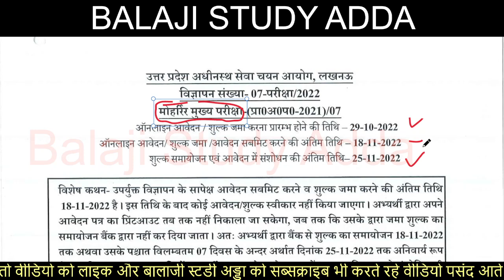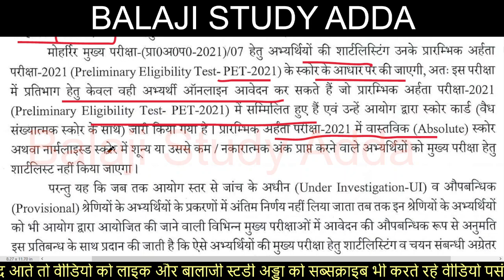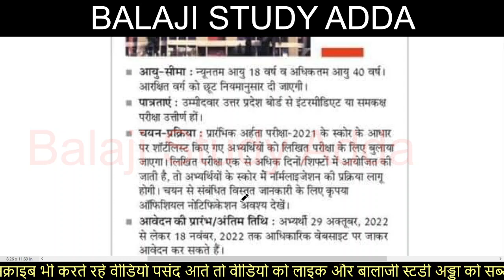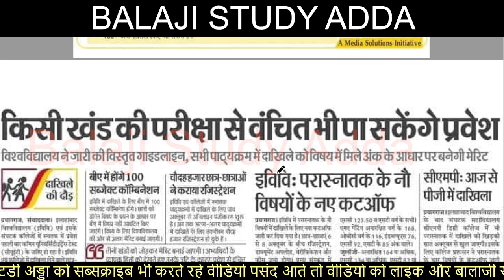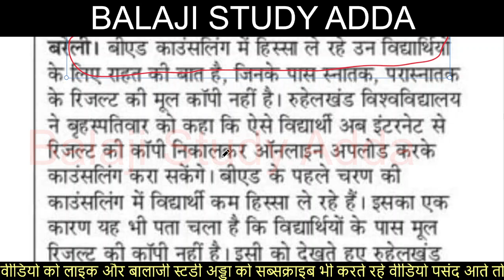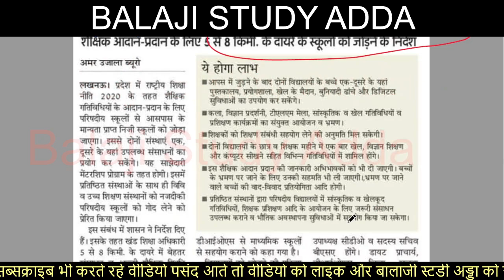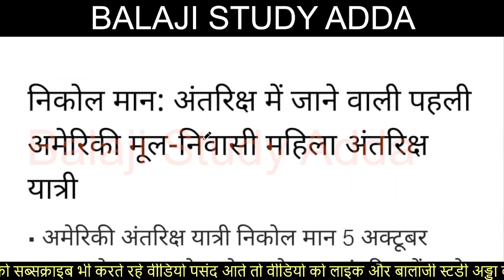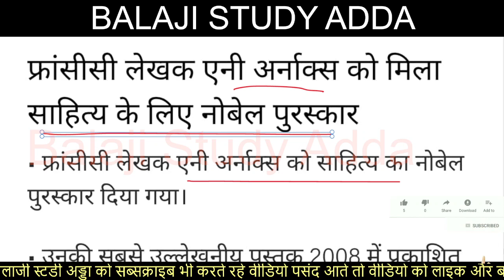UPSSSC MOHARIR EXAM NOTIFICATION, BABU 26 POST, B.ED COUNSELING OTHER & 7 OCT CURRENT AFFAIR UPDATES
7 OCT 2022 NEWS AND TEACHER VACANCY RELATED UPDATES

UPSSSC MOHARIR EXAM NOTIFICATION
निजी विश्वविद्यालय करेंगे सरकारी स्कूलों की मदद
20K VACANCY LAST TWO DAYS LEFT
B.ED COUNSELING
UPSSSC PET EXAM CENTER UPDATE
CUET EXAM
CTET EXAM DATE AND FORM UPDATE
ASSISTANT PROFFESOR VACANCY
PRIMARY TEAHCER
UPSSSC PET EXAM CENTER
PCS EXAM
3000 ग्राम पंचायत सचिव की भर्ती
17 हजार पदों पर स्थायी भर्ती की तयारी
परिषदीय स्कुलो में शिक्षण कार्य की निगरानी करेंगे रिटायर्ड शिक्षक
पीसीएस में अग्निवीर पर पूछा सवाल
लेखपाल भर्ती परीक्षा में टोपर्स को किया जाएगा ब्लैक लिस्ट
हेड कांस्टेबल भर्ती परीक्षा
LEKHPAL 15K SUSPECT CANDIDATE
परिषदीय शिक्षकों
माध्यमिक और उच्च माध्यमिक शिक्षक पदों का विज्ञापन
जूनियर एडिड रिक्त पदों का अधियाचन
बीएड काउन्सलिंग
नई शिक्षक भर्ती पर ट्वीट
सहकारिता संस्थाओ में 25 हजार पदों पर होगी भर्ती
एडेड स्कुलो के सरप्लस शिक्षकों का समायोजन
वन दरोगा भर्ती नोटिफिकेशन
परिषदीय में शिक्षकों के 63 हजार पद का नोटिफिकेशन
पीसीएस अपडेट
बीएसए अपडेट
DELED DIRECT ADMISSION
20 हजार पदों पर आवेदन
परीक्षा तिथि टकराने से अभ्यर्थी परेशान
सीयूईटी में 100 परसेंटाईल पाने वालो की बड़ी तादाद
सरकार बताये राजकीय शिक्षक किस श्रेणी में है
फीस वृद्धि के विरोध में जुलूस
तीन माह से ज्यादा निलम्बित नही रख सकते
प्राथमिक विद्यालय में 40000 से अधिक पदों पर शिक्षक की भर्ती बीएड व डीएलएड फॉर्म भरे
पशु चिकित्साधिकारी के पदों पर साक्षात्कार
सीयूईटी अपडेट
नया लिंक खत्म करेगा डीएलएड
लेखपाल के साढ़े चार हजार पदों पर भर्ती की तैयारी शुरू
एफसीआई में पांच हजार से अधिक भर्तिया
जेईई एडवांस रिजल्ट
डीएलएड में सवा लाख सीट खाली प्रवेश को सीधा मौका
जल्द खुलेंगे नये प्राथमिक स्कूल
सीयूईटी यूजी प्रवेश उत्तरकुंजी जारी
7000 से अधिक पदों पर भर्ती फंसी
शिक्षक भर्ती के मुद्दे पर मंत्री ने नही दिया जवाब
शिक्षक भर्ती आवेदन
लेखपाल संसोधित आंसर की जारी इतने कॉमन नम्बर मिले
जूनियर एडेड भर्ती में बड़ा घोटाला
रेलवे ग्रुप डी परीक्षा अपडेट
शिक्षक भर्ती पूर्व में सफल अभ्यर्थी हुए फेल
खंड शिक्षा अधिकारी पदों पर भर्ती
डीएलएड में प्रवेश अपडेट
एडिड कॉलेज में लिपिक के 1621 पदों पर होगी भर्ती
सरकारी मेडिकल कॉलेज में 10 हजार भर्ती
डीएलएड में प्रवेश लड़खड़ाया
मेडिकल के 52 हजार पदों पर जल्द होगी भर्ती
जल निगम में एई के पदों पर भर्ती
 JUNIOR AIDED RESULT
TEACHER VACANCY
SSC MTS RESULT RELATED UPDATE
स्टेनोग्राफर भर्ती के आवेदन शुरू
अटल विद्यालय में जल्द होगी भर्ती
बीएड काउंसलिंग अपडेट